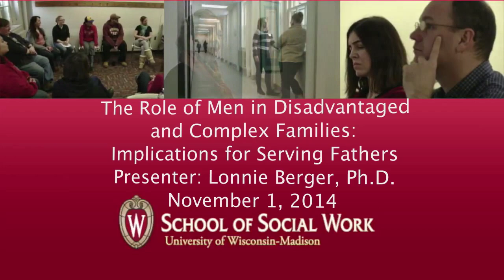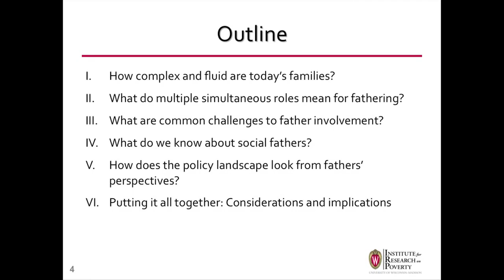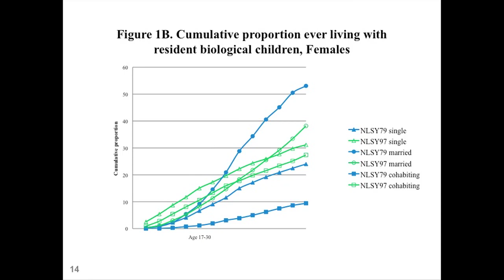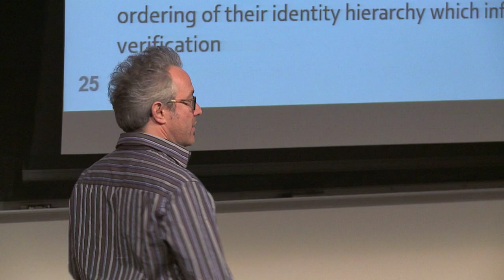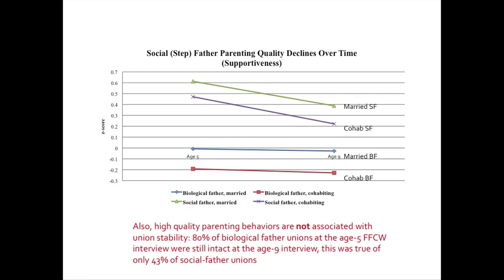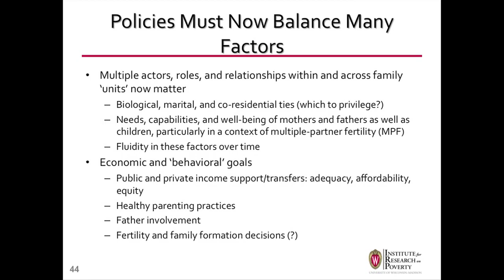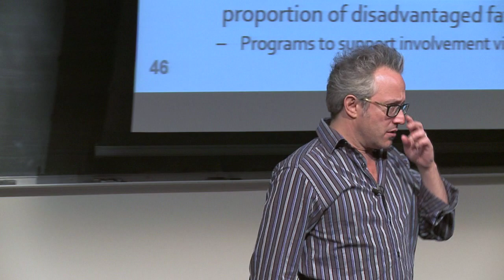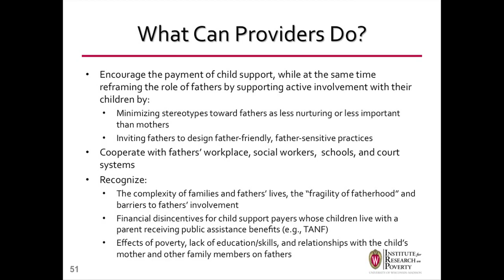The Role of Men in Disadvantaged and Complex Families - Lawrence Berger, Ph.D.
Professor Lawrence (Lonnie) Berger presented the keynote lecture for the Part-Time MSW Program on November 1, 2014.